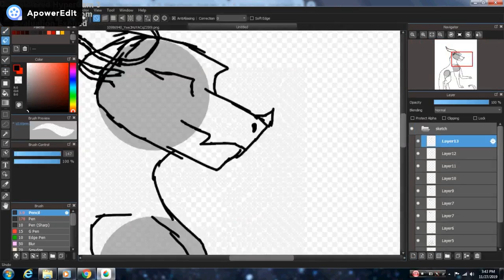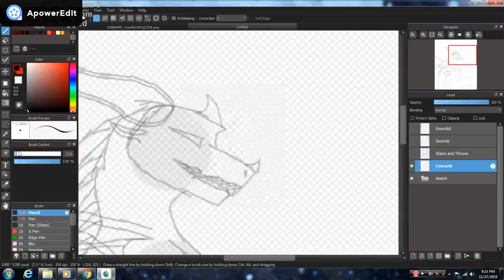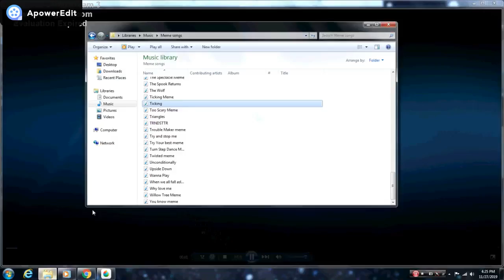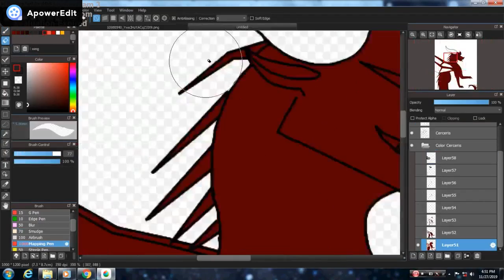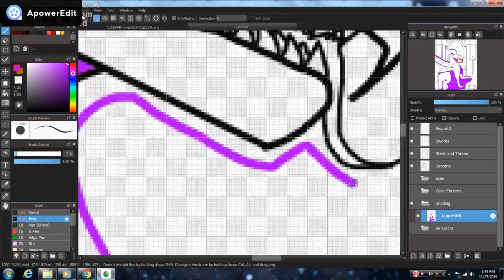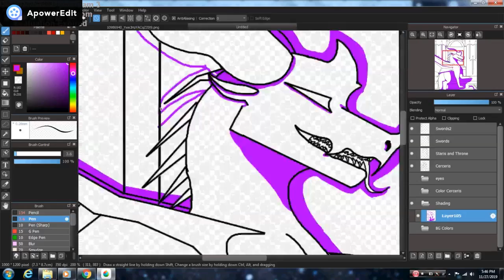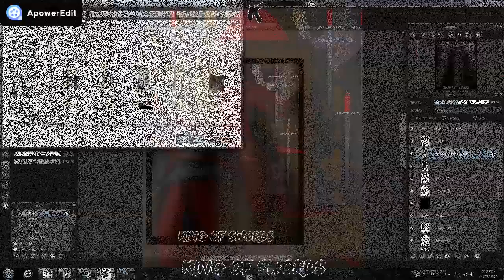K King Of Swords- Commission - Speedpaint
King of Swords Tarot Card Meanings

King Of Swords Keywords
UPRIGHT: Mental clarity, intellectual power, authority, truth

REVERSED: Quiet power, inner truth, misuse of power, manipulation

King Of Swords Description
The King of Swords sits upon his throne, facing forward as if ready to confront whatever life throws at him. He holds a sword in his right hand, the hand of the conscious, rational mind, and points it upright and to the left, the side of the subconscious, intuitive mind. This symbolises the King’s decisiveness, but also flexibility in all matters; while he makes decisions based mostly on his intellectual understanding, he stays open to his intuition. The King wears a blue tunic, symbolic of a desire for spiritual knowledge, and a purple cape, symbolic of his compassion and intellect. The back of his throne is decorated with butterflies (transformation), crescent moons and an angel just near his left ear, positioned as if to give him subtle guidance.

The trees behind him stand still, and the clouds have settled. The wind from the previous Swords court cards has died down, giving the impression of stability and clarity rather than the confusion of sweeping change.

NOTE: The Tarot card meaning description is based on the Rider Waite cards.

Holy crap this boi was hard!!! but im very proud of how it came it though
This is a Commission for @darkflamethedragon i hope you like it!
took almost 3 hours!

  Art Belongs to me    ScorpionNinjaGirl
 Cerceris belongs to darkflamethedragon

DONT NOT STEAL TRACE COPY CLAIM ETC OR I WILL HUNT YOU DOWN!

 Time  2hrs 28 min
 Program(s)  MediBang pro Photoshop CS5
 Discord  ScorpionNinjaGirl #3612

Other Tarot Cards